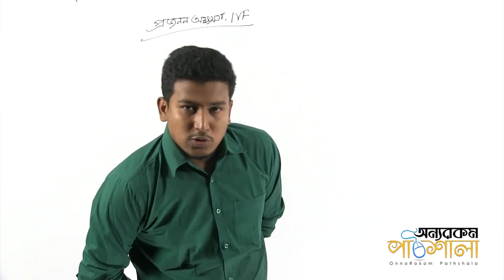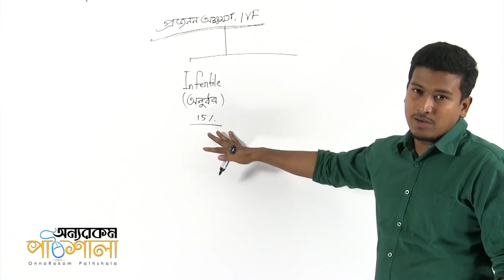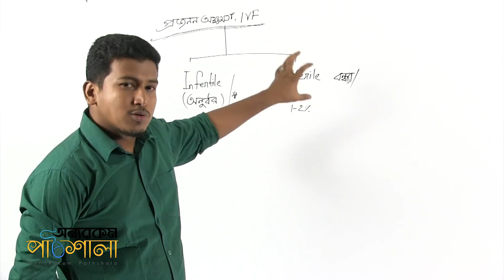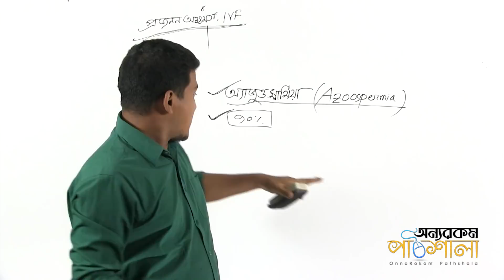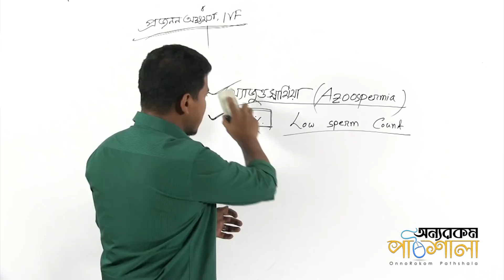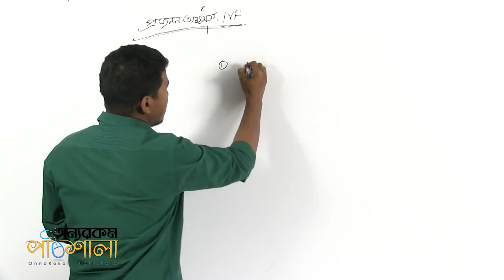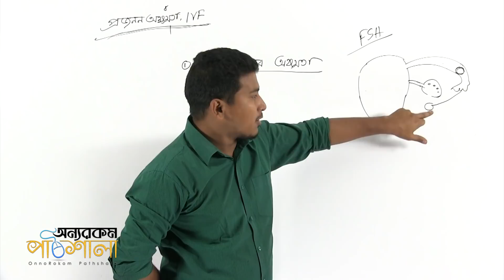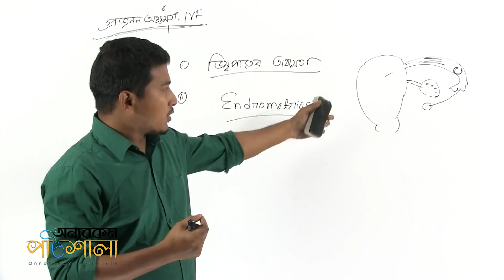10. Male and Female Infertility | প্রজনন অক্ষমতা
Video Title: OnnoRokom Pathshala
Lecture: Continuation of Human Life
Subject: Biology
Topic: Male and Female Infertility
Class: HSC
Lectured by: Md. Zahid Hasan